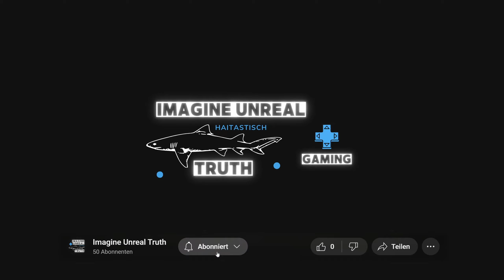Star Citizen | deutsch | 🌟 Folge #04 Kisho Grubbs hat es nicht geschafft | Let's Play (2024)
Wir schauen uns die Alpha 3.23 von Star Citizen an. Ich bin eine absoluter Neuling in dem Universum von Star Citizen und möchte gemeinsam mit euch diese spannende Welt entdeckten. Ich bin gespannt was Star Citizen in der aktuellen Version im Jahr 2024 alles so bereit hält.

Set 930 years in the future, Star Citizen takes you to a time when Humanity has spread through out the stars to dozens of worlds. However, where we go from here is far from certain. While Vanduul clans have escalated their attacks along the UEE's border, political unrest threatens to tear the Empire apart, and crime is rising in the face of a government stretched too thin.

THE ALIENS
Humans are not alone in the universe. A multitude of intelligent species live, trade and wage war among the stars. Some, like the Banu and Xi'an, have made a tenuous peace with the UEE. Others, like the Tevarin, have been conquered. And then there are those like the Vanduul who threaten to destroy everything that Humanity has built.

THE UEE
The United Empire of Earth is the beating heart of Humanity in the 30th century. Governed from its capital on Earth in the Sol System, the UEE controls dozens of systems, worlds and moons. While billions of Humans live within the Empire, only a small percentage have earned the right to call themselves Citizens.

Each update to the game adds new features, technology, and gameplay that grow and evolve together with our key development partners – the players.

From learning the ropes to tackling threats together, help is always at hand. Explore the ‘verse now and play your part in its evolution!

Titel: Star Citizen
Genre: Weltraum, Simulation, FPS, Flugsimulation, Shooter, Science-Fiction, MMO, Early Access,
Entwickler: Cloud Imperium Games

All game content and materials are copyright Cloud Imperium Rights LLC and Cloud Imperium Rights Ltd.. Star Citizen®‎, Squadron 42®‎, Robert Space Industries®, and Cloud Imperium® are registered trademarks of Cloud Imperium Rights LLC.